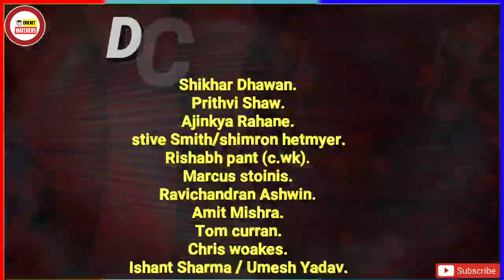IPL 2021 2nd match | Chennai Super Kings vs Delhi capitals 2nd match Playing 11 ! CSK vs DC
दोस्तों आप का स्वागत है हमारे चैनल पर |

दोस्तों आईपीएल का दूसरा मैच महेंद्र सिंह धोनी वाली चेन्नई सुपर किंग और नए नए कप्तान बने ऋषभ पंत की दिल्ली कैपिटल्स के बीच खेला जाएगा. एक तरफ जहां आईपीएल की दूसरी सबसे सफल टीम चेन्नई सुपर किंग है और इस टीम के एक्सपीरियंस कप्तान महेंद्र सिंह धोनी है.! वहीं दूसरी तरफ दिल्ली कैपिटल्स ने पिछले आईपीएल में काफी शानदार प्रदर्शन किया था और आईपीएल के फाइनल में पहली बार पहुंची थी. वही इस बार दिल्ली कैपिटल के कप्तान श्रेयस अय्यर के कंधे में चोट लगने की वजह से उनकी जगह ऋषभ पंत को कप्तान बनाया गया है. और ऐसे में ऋषभ पंत की पूरी कोशिश होगी कि दिल्ली कैपिटल्स इस बार आईपीएल ट्रॉफी अपने नाम करें.!
 ऐसे में आइये दोस्तों बिना किसी देरी के जानती है कि दूसरे मैच के लिए  दोनों ही टीम की तरफ से कौन-कौन से खिलाड़ी खेलते नजर आएंगे.! तो चलिए शुरू करते हैं.!

 दोस्त पहले बात करें चेन्नई सुपर किंग की दो चेन्नई की तरफ से ओपनिंग बल्लेबाजी करते Rituraj Gaikwad. और Faf Duplessis नज़र आएंगे. वही मिडिल ऑर्डर में Suresh Raina. Ambati Rayudu. Mahendra Singh Dhoni(c.wk).और moeen Ali.मिडल ऑर्डर में बल्लेबाजी करते नजर आएंगे. वहीं गेंदबाजी में Sam curran. Ravindra Jadeja. Dwayne Bravo. Shardul Thakur. और Deepak Chahar.  चेन्नई टीम की प्लेइंग इलेवन का हिस्सा बनते दिखाई देंगे.

 वही दोस्तों बात करें दिल्ली कैपिटल्स की तो दिल्ली कैपिटल्स के दो प्रमुख गेंदबाज क्रिस्टो रबाडा और एनरिक नोकिया पहला मैच शायद नहीं खेल पाएंगे. क्योंकि यह दोनों ही खिलाड़ी पाकिस्तान  के खिलाफ वनडे सीरीज का हिस्सा थे. ऐसे में यह दोनों खिलाड़ी 6 तारीख को  मुंबई पहुंचे हैं . ऐसे में इन दोनों खिलाड़ियों को 7 दिनों का क्वॉरेंटाइन  पीरियड भी फॉलो करना पड़ेगा ! ऐसे में इन दोनों खिलाड़ियों का पहला मैच खेलना मुश्किल है. ऐसे में दिल्ली कैपिटल की तरफ से पारी की शुरुआत करने के लिए  Shikhar Dhawan. और  Prithvi Shaw. उतरेंगे . वही मिडिल ऑर्डर में Ajinkya Rahane.stive Smith/ shimron hetmyer.Rishabh pant (c.wk).और Marcus stoinis. Ravichandran Ashwin. Amit Mishra. Tom curran. Chris woakes.और Ishant Sharma / Umesh Yadav.

Playing 11

 दोस्तों यह खिलाड़ी दूसरे आईपीएल मैच में दोनों ही टीम की तरफ से खेलते नजर आएंगे.
 दोस्तों आप के हिसाब से दूसरा आईपीएल का मैच कौन सी टीम जीतेगी अपनी कीमती राय हमें कमेंट में जरूर बताएं.

Chennai Super Kings vs Delhi capitals 2nd match Playing 11

kal ka match

aaj ka match kon jeeta

Kal ka match kon jeeta